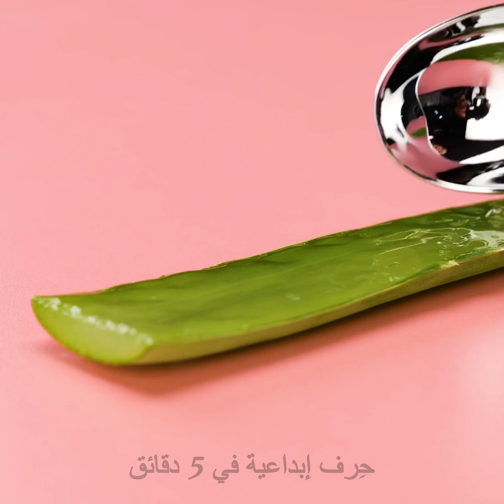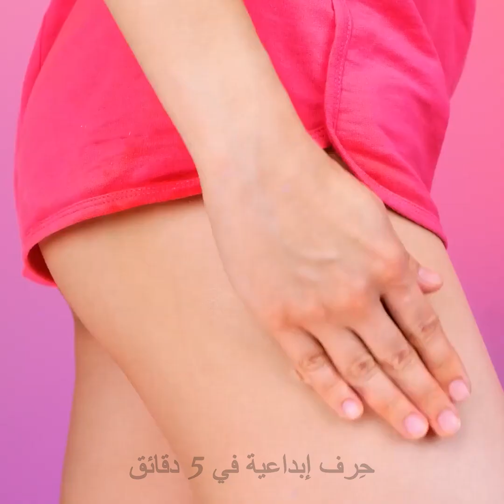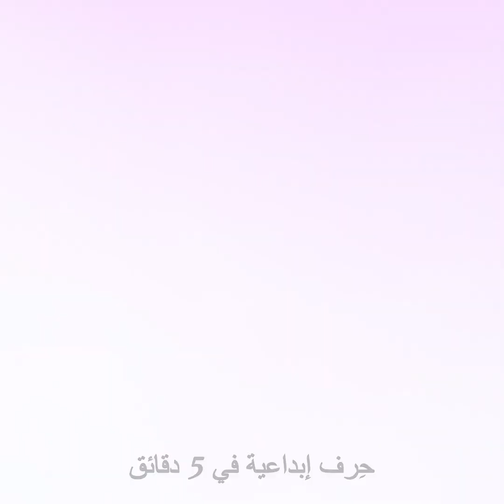حيل رائعة بصبار الألوفيرا || نصائح مفيدة لروتين العناية بجمالك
الطوابع الزمنية:
01:47 - حلوى بالصبار
02:08 - حيلة ذكية لعلاج جفاف اليدين
04:16 - تخفيف احمرار البشرة
04:38 - كيفية تبييض الأسنان